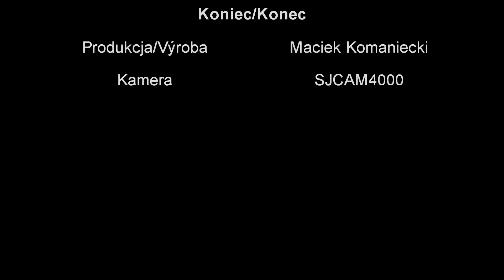Ostrava - START sezóny 2017 Sníženo.cz & Driftex crew By Macciej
Krótki montaż z otwarcia sezonu 2017 w Ostravie